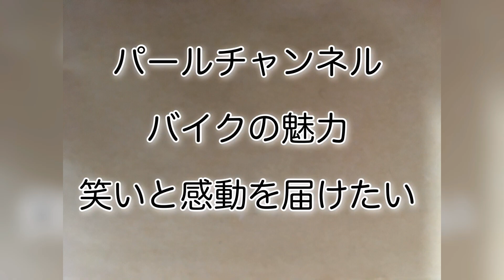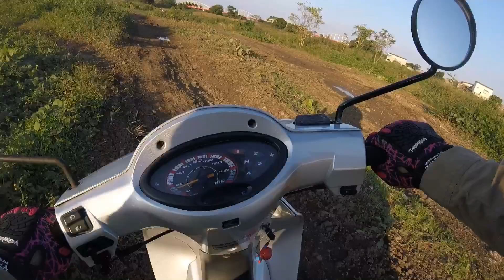208 HONDA wave125R 河川敷ダートにチャレンジ‼️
『見た目はスクーター、性能はダートも走れる、その名は、HONDA wave125R ‼️』てな感じで河川敷ダートを走って来ました。今回は基本コースだけでしたが次はエンデューロコースを走りたいですね。